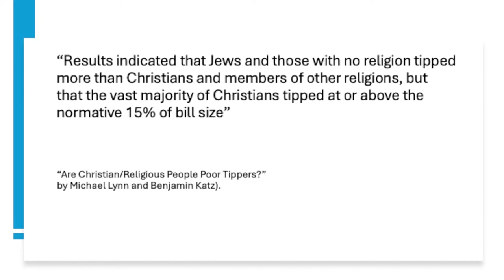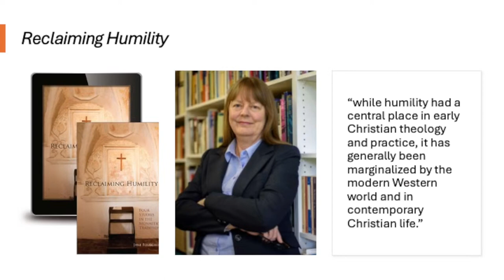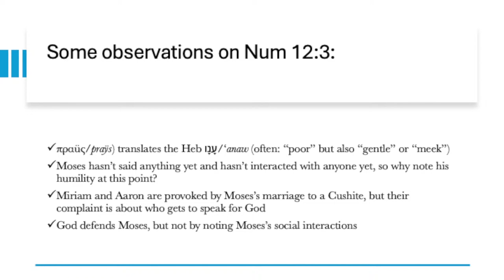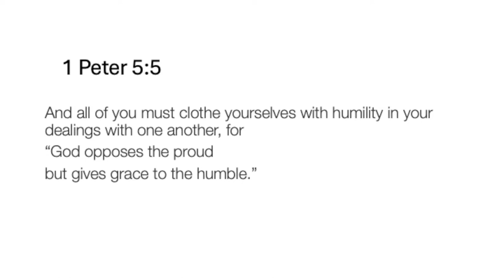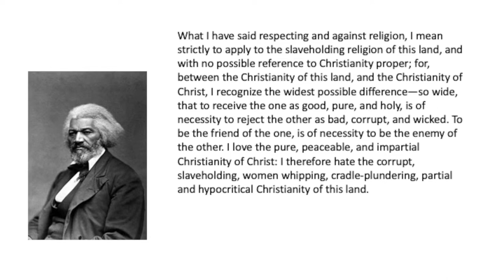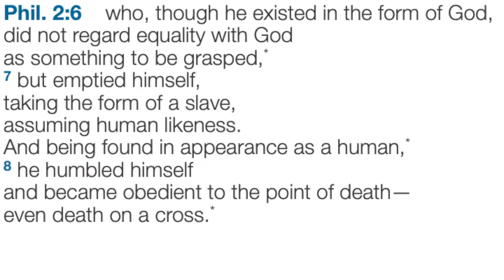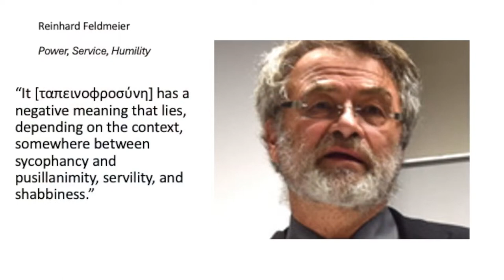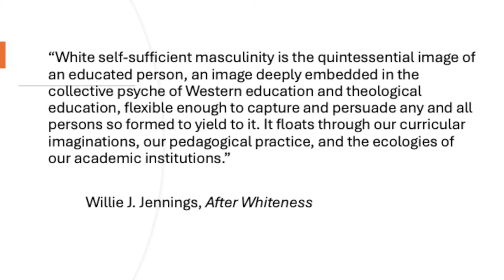What Is the Relationship of Humility & Power | Dennis Edwards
Lecture Title - Power and Humility in Theological Education

Christians in the first century were largely marginalized in their world, yet possessed power to develop communities of love and justice that transformed lives. Humility was a chief identity marker for early Jesus-followers. Christian Scripture presents paradoxes related to power and humility: (1) God’s power is often most evident in those society views as insignificant; and (2) Humility dismantles exploitative and dehumanizing practices. Following Jesus includes using power and privilege rightly, especially for those in leadership roles such as teaching, administration, and pastoral service. By taking a deep look at power and humility in the Bible, we can develop perspectives and practices that reject injustice—we will instead find new ways to invigorate our commitment to human flourishing.

Dennis Edwards (PhD Catholic University of America) is Vice President for Church Relations and Dean of the Seminary at North Park University. He is the author of multiple books, including a commentary on 1 Peter in the Story of God Bible Commentary Series (Zondervan Academic, 2017), What Is the Bible and How Do We Understand It? (Herald, 2019), and Humility Illuminated: The Biblical Path Back to Christian Character (IVP Academic, 2023).